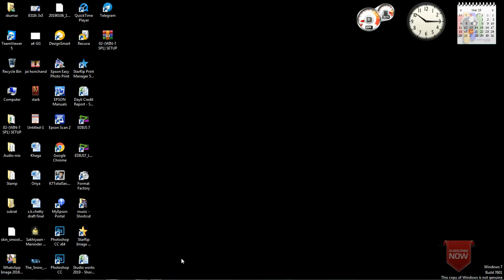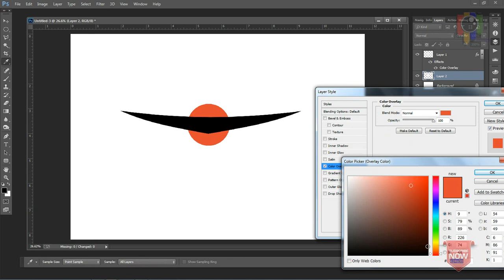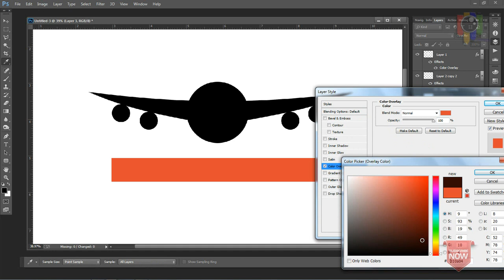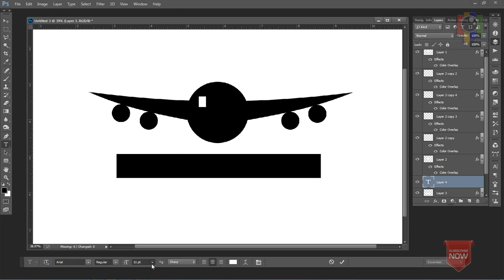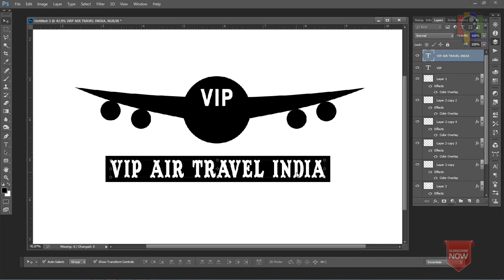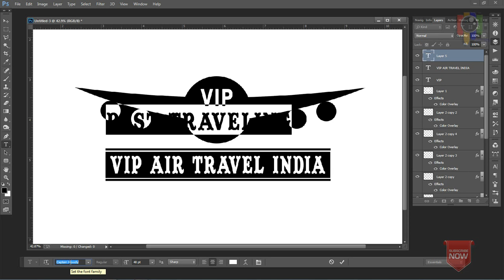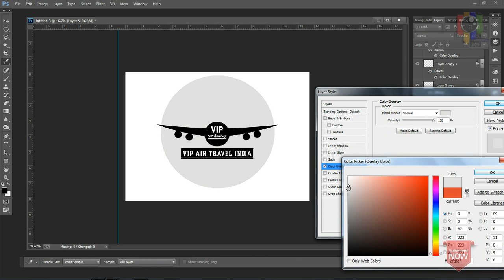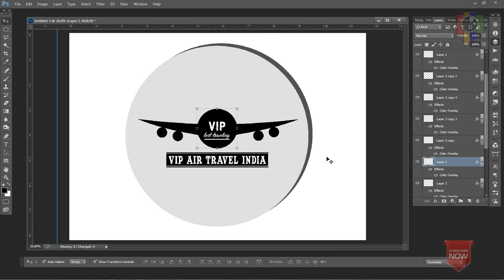How to edit vip logo | air travels logo design in photoshop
vip air india travels logo design in photoshop tutorial,video editing,audio recoding etc